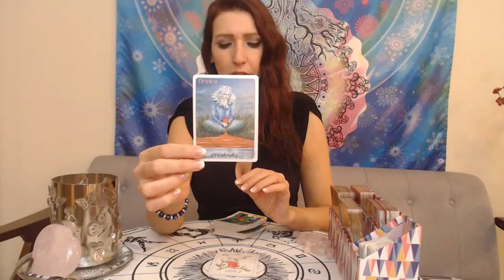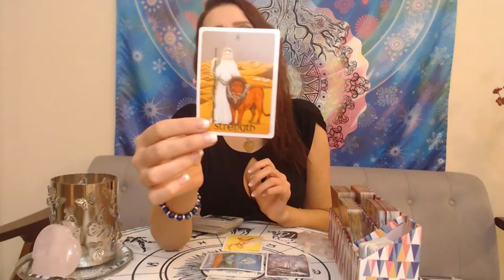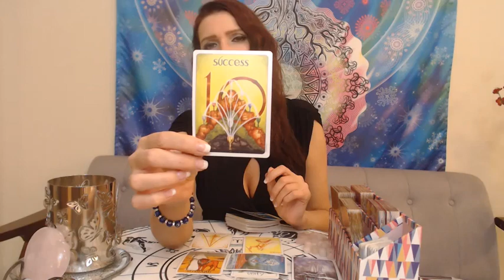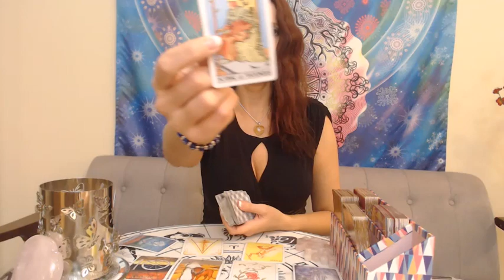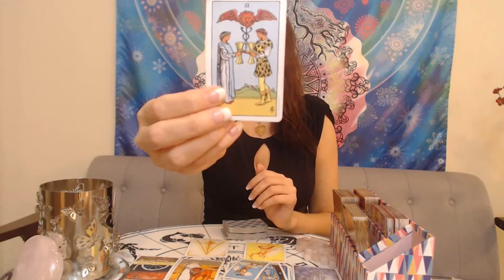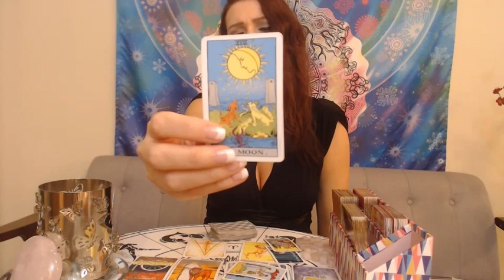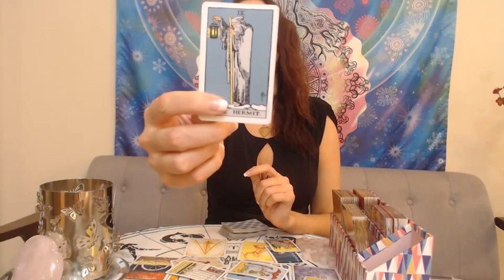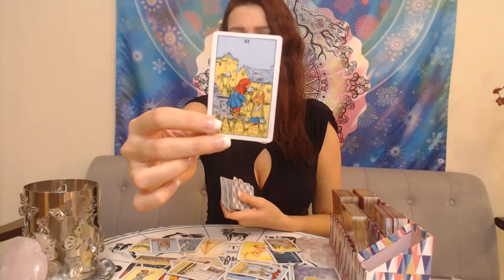ARIES, X "OMG, WHAT IS UP WITH YOUR CHOICES" DECEMBER 1-15TH 2018 WHO IS COMING TOWARDS YOU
DECK: EGILL

Aries DECEMBER 2018 ex return Love and soul mate reading for your Sun, Moon, or rising Aries! It's your end of DECEMBER 2018 ex return tarotscope overview reading. Angels, oracle cards, tarot and so much more!